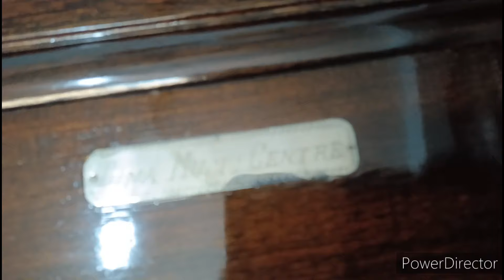Bina Flute Music 3 Line 9 Scale Changer Harmonium। Sold ।